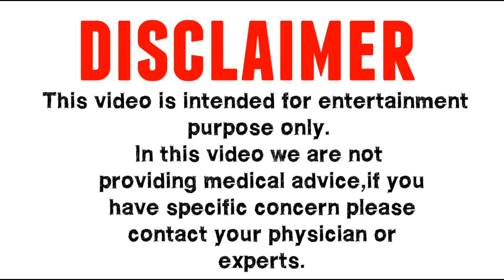Aiims important questions Nursing jobs India